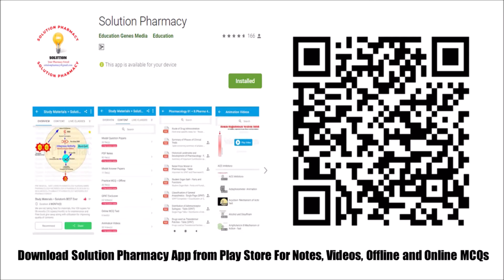Nonnewtonian Fluid | Nonnewtonian Fluid Experiment | Nonnewtonian Fluid from Potato Starch (English)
A non-Newtonian fluid is a type of fluid that does not follow the typical behavior described by Newton's law of viscosity. In simple terms, this means that its viscosity, or resistance to flow, changes in response to an applied stress or strain. This behavior can be observed in various substances, both natural and man-made.

There are several types of non-Newtonian fluids, which can be classified into four main categories:
1. Shear-thinning (Pseudoplastic) fluids:
These fluids become less viscous (thinner) when subjected to shear stress. This means that they flow more easily when agitated or stressed. Examples include ketchup, yogurt, and certain types of paint.

2. Shear-thickening (Dilatant) fluids:
These fluids become more viscous (thicker) when subjected to shear stress. They resist flow more as they are agitated. An example is a mixture of cornstarch and water, commonly known as "oobleck."

3. Bingham plastic fluids:
These fluids behave like a solid until a certain threshold of shear stress is exceeded, after which they flow like a viscous fluid. Toothpaste and certain types of clay suspensions exhibit Bingham plastic behavior.

4. Viscoelastic fluids:
These fluids exhibit a combination of viscous and elastic properties. This means they can deform and return to their original shape like an elastic solid, but they also flow like a viscous fluid over time. Examples include Silly Putty and certain biological substances like blood.